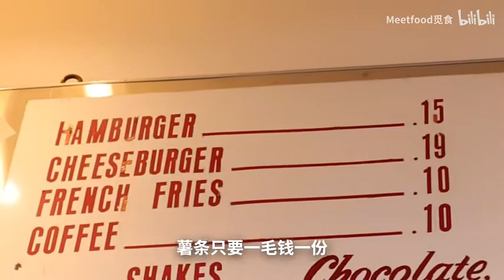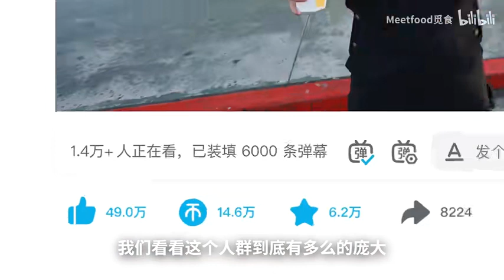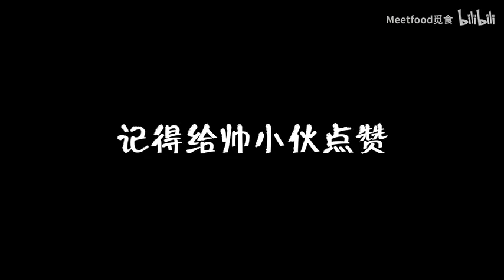探秘美国最老的麦当劳！！70年前的麦门，吃些什么？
今天这期视频，Joe Joe要带你们去探秘全美国最老的麦当劳，看一看70年前的麦当劳，都吃些什么